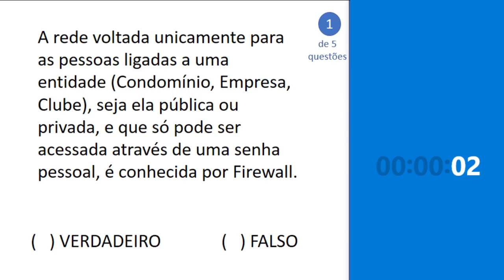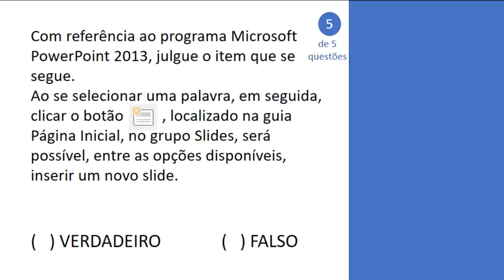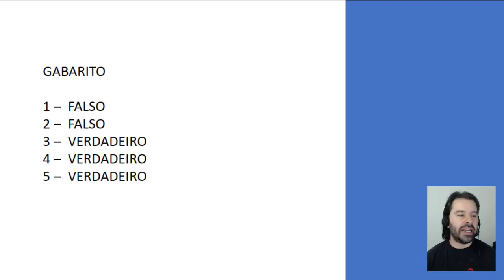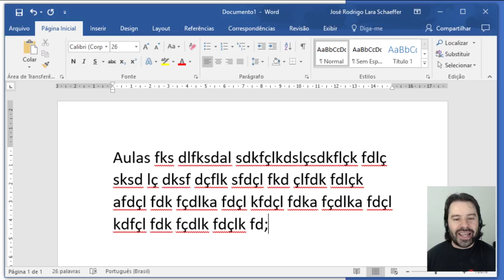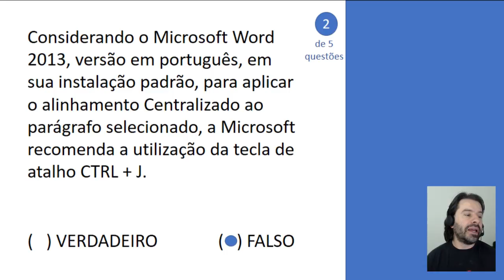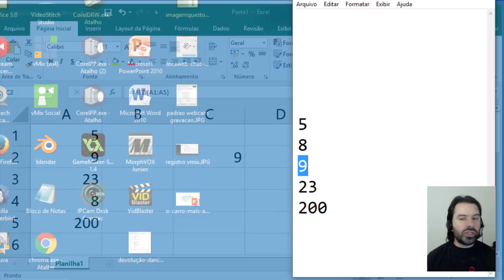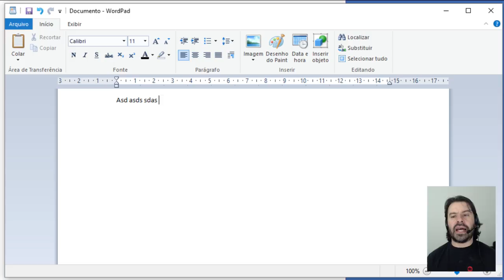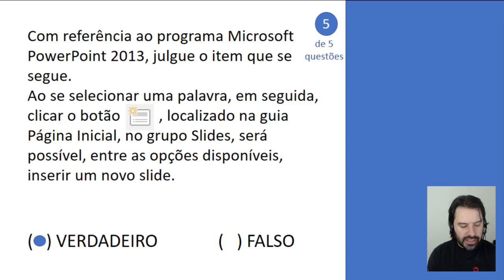UFBA Concurso 2017 Informática Aula 20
Concurso UFBA 2017 Bahia. Informática para o concurso da Universidade Federal da Bahia 2017 - Diversos cargos com o professor Rodrigo Schaeffer.
Aula 20 - Revisão de informática.